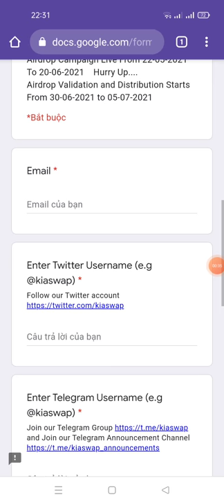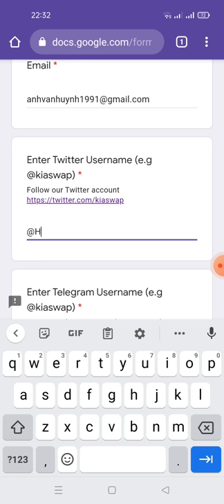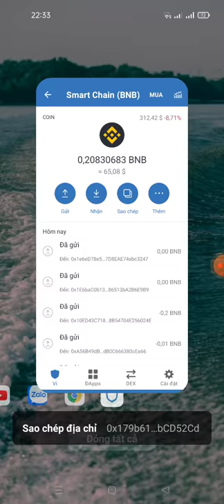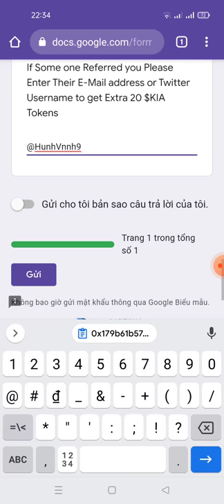kèo ngon_hướng dẫn nhận free 100token KIA từ sàn KIAswap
Link fom

mã giới thiệu: @HunhVnnh9